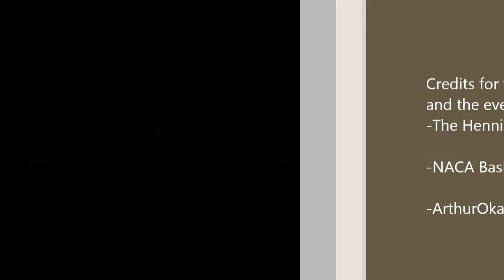August Henningsen : Last High School Dunk Contest :: AMAZING DUNKS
His one foot leaping ability is just unreal...
@gus_bus_nation -Instagram